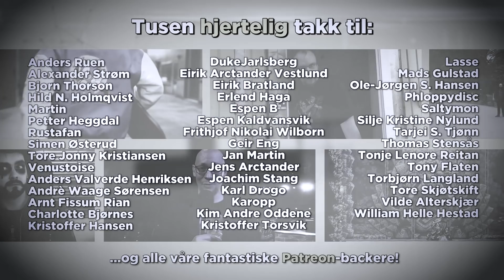Karls første Resident Evil #1 - Alle har det bra og ingenting går galt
Karl takler skrekkspill veldig dårlig, og har aldri spilt et Resident Evil-spill før. Da passer det bra å livestreame (sammen med Rune, Frida, Nick, Svensen og Espen) det nyeste spillet i en verdenskjent skrekk-serie som har blitt vanvittig mye mer ubehagelig i de siste par spillene.